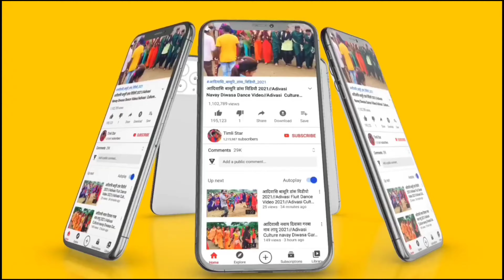झुला टुटा जोबट भंगोरिया मेला 2023 Jobat Bhangoriya Mela Acident 2023 // Alirajpur Jhabua Mp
Welcome To My Official 💻Timli star
चैनल में स्वागत है !

हम आपके लिए लेकर आए है पश्चिम मध्यप्रदेश के आदिवासी इलाके के महत्वपूर्ण पर्व  भोंगौरिया मध्य प्रदेश* एवं ગુજરાત* राज्य के विभिन्न जिलों ,गावो ,कस्बों के लोकप्रिय आदिवासी संगीत ,भगोरिया मेला, संस्कृति ,नृत्य,कल्चर,और आदिवासी से जुडी कुछ रोचक जानकारी यहां आपको मिलेगी जिसे देखकर आपको आदिवासीयो की ( दुनियां या संस्कृति मे जाने का मन करेगा )
[ LIKE 👍, SHARE 💌 & COMMEN

📽 YouTuber – Kavin Tomar Timli star chenal 💖💖💖💗💗💗💗💗💙💙💚💚💓 Chandpure Bhagoria Haat 2023 || Mathvad bhagoria 2023 || अलीराजपुर भगोरिया 2023 ||
दही भगोरिया 2023,
विश्व प्रसिद्ध भगोरिया वालपुर,
झाबुआ भगोरिया 2023,
सोंडवा भगोरिया 2023,
भगोरिया वालपुर 2023,
अलीराजपुर झाबुआ भगोरिया 2023,
कुलवट फोन गोरिया 2023,
अलीराजपुर भगोरिया,
भगोरिया वीडियो,
भगोरिया हाट 2023,
भगोरिया वीडियो 2023,
आदिवासी भगोरिया वीडियो,
भगोरिया वीडियो 2023,
आदिवासी भगोरिया का वीडियो,
चांदपुर भगोरिया वीडियो,
नानपुर भगोरिया हाट,
नानपुर भगोरिया वीडियो 2023,
आंबुआ भगोरिया वीडियो 2023,
अलीराजपुर भगोरिया वीडियो 2023,
भगोरिया हॉट वीडियो झाबुआ,
भगोरिया वीडियो वॉलपुर,
आदिवासी परंपरा त्यौहार भगोरिया वीडियो,
भगोरिया त्यौहार मेला वीडियो,
भगोरिया का वीडियो,
आदिवासी झूला झूले  भगोरिया,
भगोरिया वीडियो 2023,
बखतगढ़ भगोरिया बखतगढ़,
बखतगढ़ भगोरिया वीडियो,
बखतगढ़ भगोरिया का वीडियो,
छकतला भगोरिया वीडियो,
भगोरिया वीडियो भगोरिया वीडियो भगोरिया वीडियो,
आदिवासी भगोरिया वीडियो आदिवासी भगोरिया मेला,
भगोरिया मेला वीडियो,
आदिवासी भगोरिया त्यौहार मेला 2023,
भगोरिया वीडियो उमराली सोंडवा वालपुर,
झाबुआ अलीराजपुर भगोरिया 2023,
जौनपुर नानपुर भगोरिया वीडियो,
चांदपुर भगोरिया अलीराजपुर भगोरिया,
झाबुआ अलीराजपुर भगोरिया मेले का वीडियो,
भगोरिया मेला 2023,
झूला झूले भगोरिया  वीडियो,
आदिवासी भगोरिया वीडियो 2023,
भगोरिया वीडियो 2022 23
भंवरी का वीडियो,
आदिवासी भगोरिया 2023,
आदिवासी भगोरिया अलीराजपुर झाबुआ,
आदिवासी भगोरिया वालपुर सोंडवा,
आदिवासी भगोरिया हाट 2023,
आदिवासी भगोरिया 2023,
आदिवासी भगोरिया हाट झाबुआ अलीराजपुर,
भगोरिया आदिवासी भगोरिया आंबुआ अलीराजपुर,

aadivasi bhagoriya Chandpur,
aadivasi bhagoriya alirajpur,
aadivasi bhagoriya chhakkala alirajpur,
aadivasi bhagoriya bakhatgarh sondwa,
Vishva aadivasi bhagoriya walpur,
Vishva prasiddh bhagoriya walpur,
aadivasi bhagoriya walpur,
aadivasi bhagoriya hot alirajpur Jhabua,
aadivasi bhagoriya 2023 Jhabua,
aadivasi bhagoriya 2023 bhagoriya video,
aadivasi bhagoriya video
aadivasi bhagoriya 2023,
aadivasi dance bhagoriya video,
aadivasi jhule jhule alirajpur,
dahi bhagoriya 2023,
aadivasi bhagoriya dance Bhanwari ka video,
aadivasi bhagoriya ka video,
chakla bhagori ka video,
umrali bhagoriya video,
sandva bhagoriya ka video,
alirajpur Bhanwari ka video,
Vishva prasiddh bhongariya walpur ka video,
Vishva prasiddh bhagoriya balpur,
Jhabua ka bhagoriya 2023,
sandva ka bhagoriya 2023,
aadivasi bhagoriya ambua 2023,
bua bhagoriya 2023,
alirajpur Jhabua bhagoriya 2023,
umrali bhagoriya sandva bhagoriya,
sandva Chandpur nanpur alirajpur bhagoriya,
umrali sondwa chhatrala walpur bhagoriya 2023,
aadivasi parampara bhagoriya video,
aadivasi bhagoriya video,
anguriya video
aadivasi parampara bhagoriya ka video,
aadivasi bhagoriya video bhagoriya video bhagoriya jhule bhagoriya hot alirajpur Jhabua,
Chandpur bhagoriya 2023,
Sandva bhagoriya 2023,
Walpur bhagoriya 2023,
Alirajpur bhagoriya 2023,
Alirajpur bhagoriya 2023,
Bhagoriya video 2023,
Aadivasi parampara bhagoriya tyohar,
Aadivasi bhagoriya video Chandpur 2023,
Aadivasi video Chandpur bhagoriya,
Oriya video Chandpur,
Ambua bhagoriya 2023,
Kulvat bhagoriya 2023,
Dahi bhagoriya 2023,
Umrali bhagoriya 2023,
Bhagoriya Chandpur video,
Aadivasi parampara bhagoriya aadivasi,
Video Chandpur,
Bhangoriya sandva 2023
Sandva bhagoriya,
Walpur bhagoriya,
Amva bhagoriya,
Nanpur bhagoriya,
Jhabua bhagoriya 2023,
Jobat bhagoriya 2023,
Chakla bhagoriya 2023,
Chakla bhagoriya 2023,
Bhagoriya video 2023,
Bhagoriya video 2023,
Anguriya video 2023 bhagoriya video,